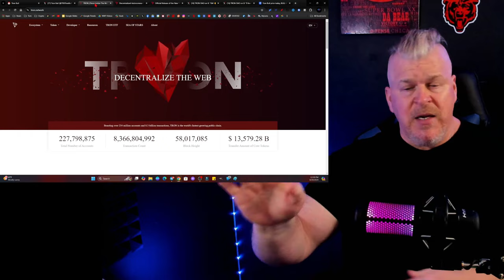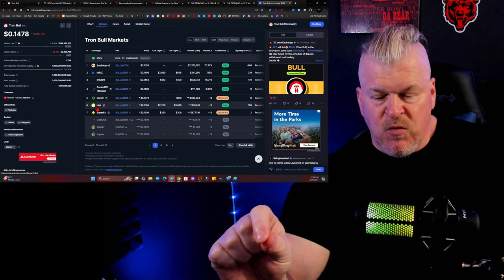THE BIGGEST MEMECOIN ON THE TRON NETWORK IS HERE!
CRYPTO WALLETS
🪙 ERC-20 Wallet: 0xD507c4eEf733dfC3AB7A145b0367a867a6C45e0C
🪙 BTC Wallet: bc1qsu5c76jkw08a0eqkfkzgcfya99vle3kxe93a3u
🪙 Solana Wallet: FKQssfYgC2qrENwG2cyJyqH7hEYxFWH149zFrGx5Tuj8
🪙 Terra Luna Wallet: terra1ecl4l7yp5cqzgl0hdrlxp8lwjrr6epdv43scsc